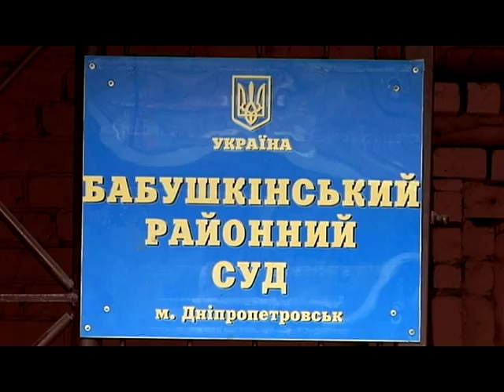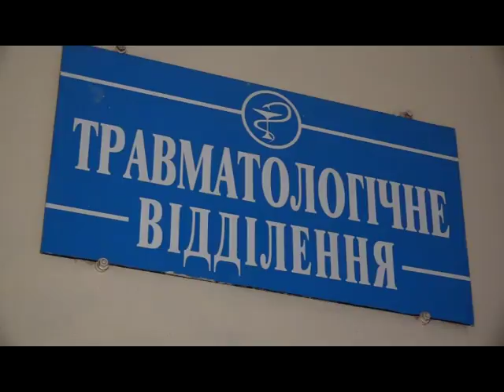Призвіднику ДТП у Кривому Розі обрали запобіжний захід тільки 20 квітня